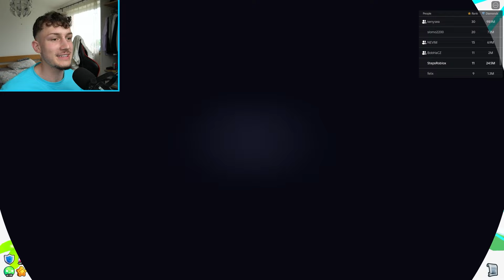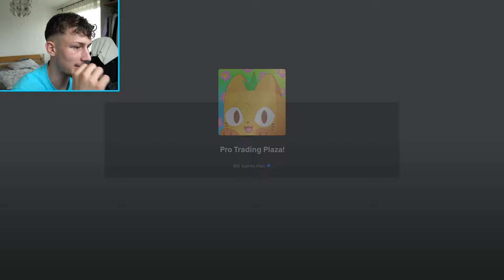Otevřel Jsem Vzácnou HUGE PINEAPPLE MONKEY!